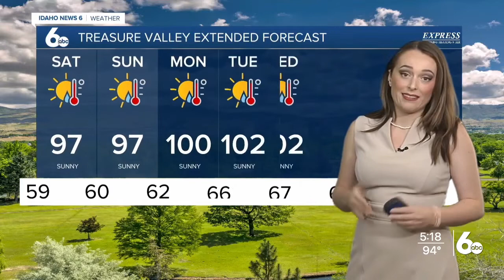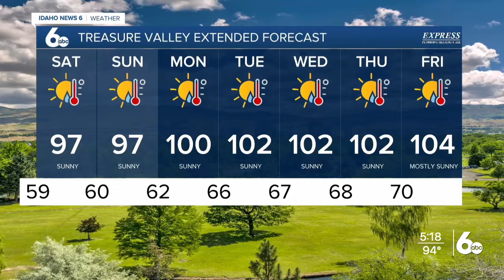Geneva's Friday July 22 Forecast